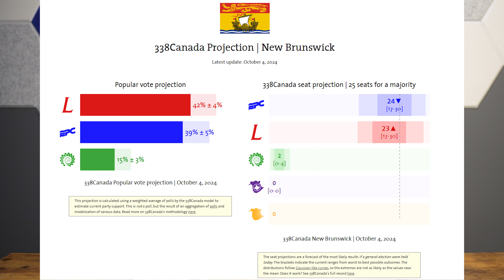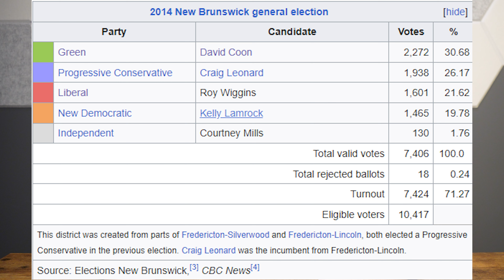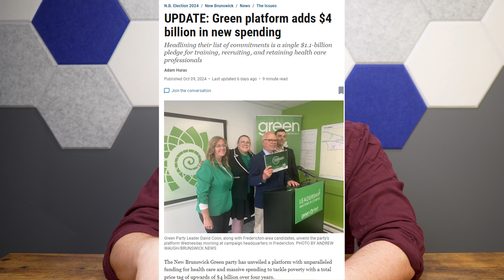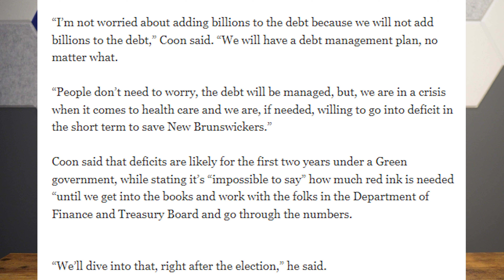David Coon and the New Brunswick Greens